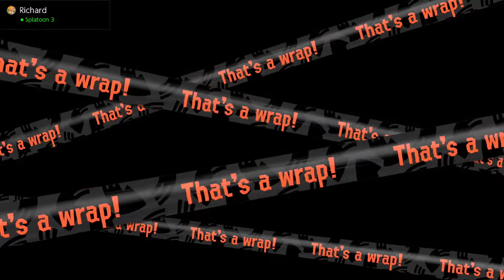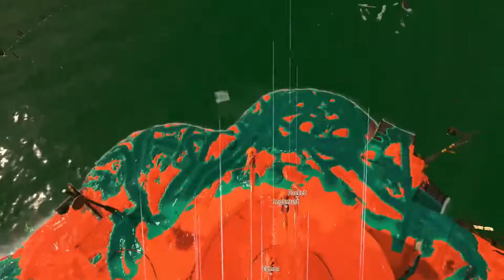Salmon Run: Next Wave w/ Gavin [September 18, 2022]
Helpful weapons help, huh